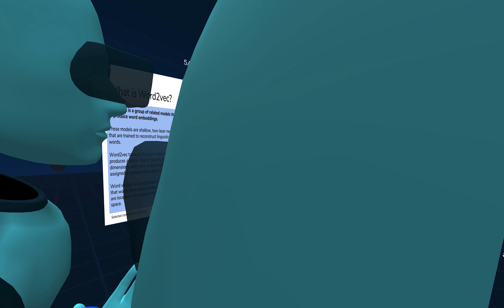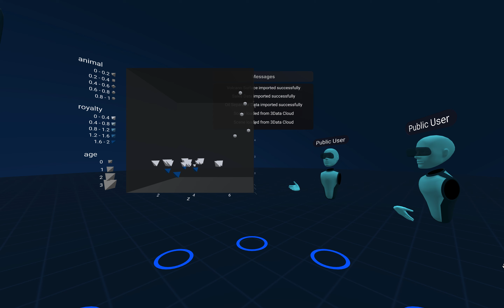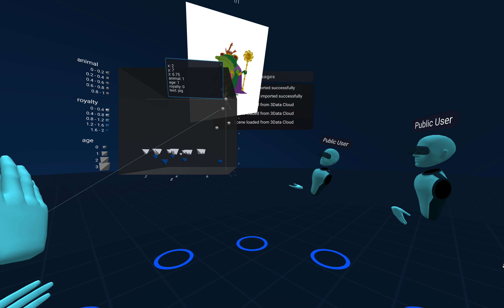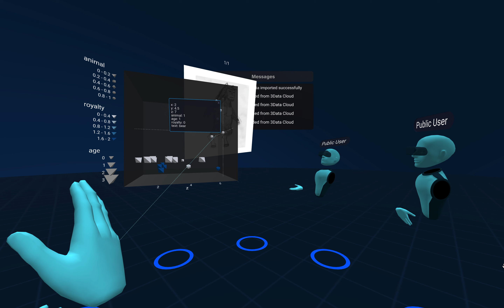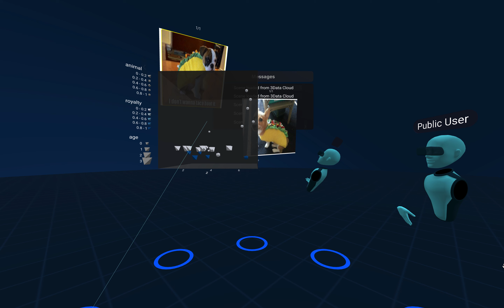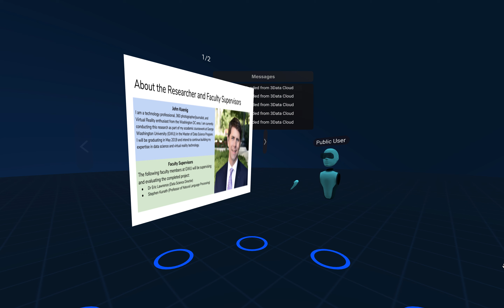GWU 3Data Demo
Raw video from "A Live Data Science Class in Virtual Reality"